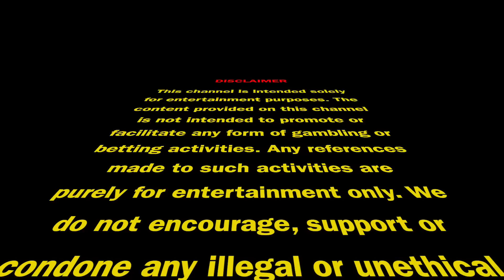SRH vs PBKS | TATA IPL T20 2023 - MATCH 14 | PARI PREDICTION